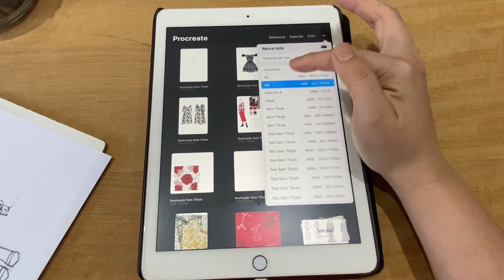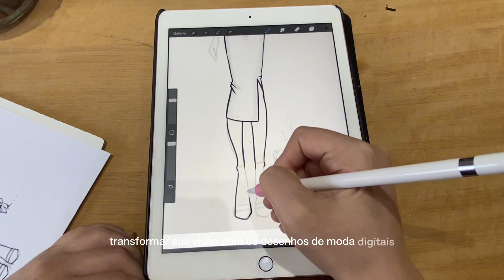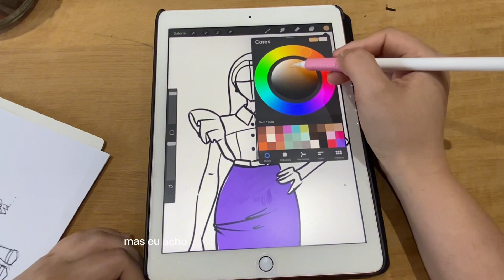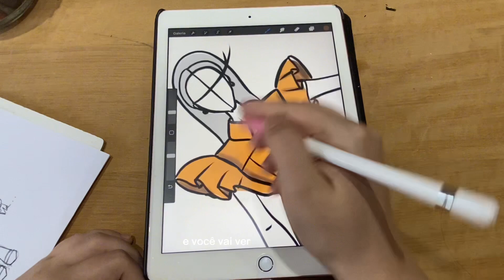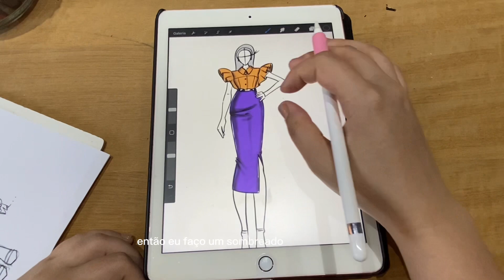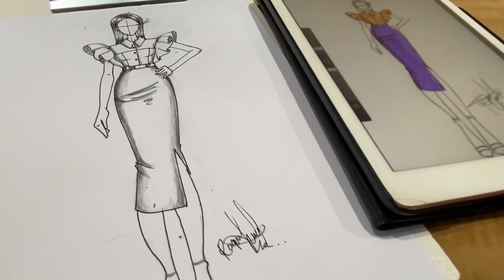Transforme seus esboços em croquis digitais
Descubra como melhorar o nível dos seus croquis 🤩